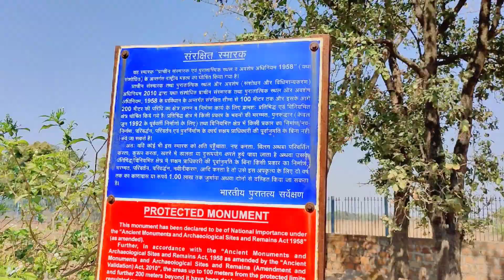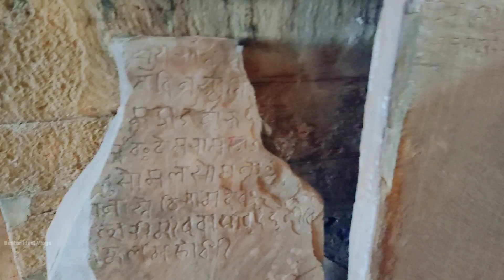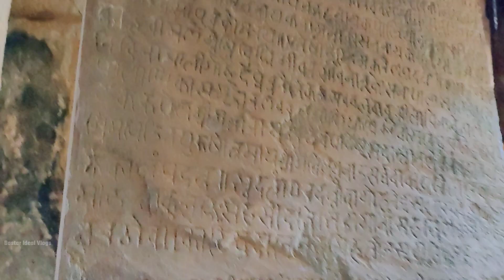Exploring Narayanpal Bastar|Jagdalpur|Near Dantewada,Bijapur & Narayanpur|(Temple)|Bastar ideal Vlog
Exploring Narayanpal Bastar|Jagdalpur|Near Dantewada,Bijapur & Narayanpur|(Temple)|Bastar ideal Vlogs

Welcome To Bastar Ideal Vlogs

Patapat ye sab krlo mere Bhai 🙏
ये सब फ्री है बिल्कुल free. 👍

👌Mʏ Cʜᴇᴀᴘᴇsᴛ Cᴏᴍᴘʟᴇᴛᴇ Vʟᴏɢs Sᴇᴛᴜᴘ Gᴇᴀʀ√(I Use)=
ᴍʏ ᴍᴏʙɪʟᴇ
Gᴏʀɪʟʟᴀ Tʀɪᴘᴏᴅ
Gᴏʀɪʟʟᴀ Tʀɪᴘᴏᴅ
ɢᴏʀɪʟʟᴀ ᴛʀɪᴘᴏᴅ
𝙼𝚘𝚋𝚒𝚕𝚎 𝚂𝚝𝚊𝚗𝚍
ʙᴏʏᴀ ᴍᴍ1 ᴍɪᴄ
ʙᴏʏᴀ ʙʏ ᴍ1 ᴍɪᴄ
Uʟᴀɴᴢɪ ᴍᴏᴜɴᴛs
Cʜᴇᴀᴘ Mᴏᴜɴᴛ
ᴍᴏʙɪʟᴇ ᴍᴏᴜɴᴛ
Uʟᴛʀᴀ Lɪɢʜᴛ
Gʀᴇᴇɴ Sᴄʀᴇᴇɴ

💥10 Magic Life Changing Books:You Become Millionaire√:

1.The Secret-Hindi (Rahasya)

2.Sochiye Aur Amir Baniye (Think and Grow Rich)

3.The Power of your Subconscious Mind-(Hindi)

4.Rich Dad Poor Dad - (Hindi)

5.The Law of Attraction -(hindi):

6.The Psychology of Money(English)

7.Aakhiri kitaab jo apki zindagi badal de

8.Steve Jobs Ke Management Sootra

9.Book Summary of The Millionaire Fastlane in Hindi

10:Secrets of the Millionaire Mind in Hindi

1.The YouTube Formula: How Anyone Can Unlock the Algorithm to Drive Views, Build an Audience, and Grow Revenue

2:YouTube Secrets

(Earn Money Online)
1.This is Marketing

2.Expert Secret

3.Dotcom Secret

5.The $100 Startup: Fire Your Boss

6.Selling When No One is Buying:

  आपका अपना youtube चैनल bastar ideal Vlogs में आपका बहुत बहुत  स्वागत है🙏🙏